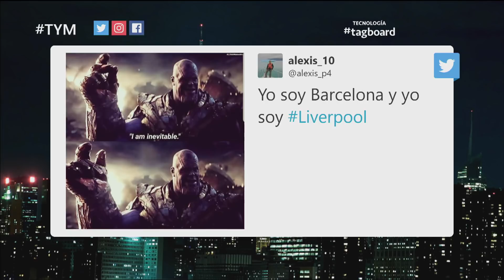¡Blanco de burlas! Los memes no perdonan a Barcelona | Telemundo Deportes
Video oficial de Telemundo Deportes. El Liverpool hizo lo que parecía imposible al lograr una épica remontada y las redes no perdonaron a los blaugranas.